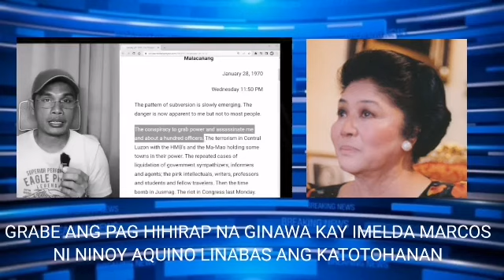HETO IMELDA MARCOS NÄG SALITA NA! IBÏNÜLGÄR ANG KÄHÄYÜ—PÄN NI NINOY! GRABENG MGA SEKRETO ANG LUMABAS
HETO NA IMELDA MARCOS NÄG SALITA NA! IBÏNÜLGÄR ANG KÄHÄYÜ—PÄN NI NINOY! GRABENG MGA SEKRETO ANG LUMABAS!